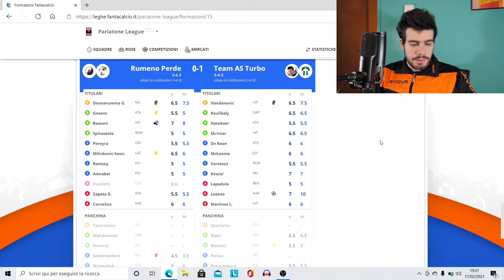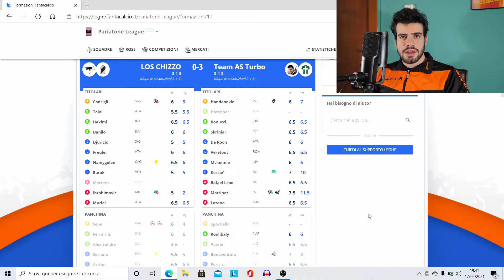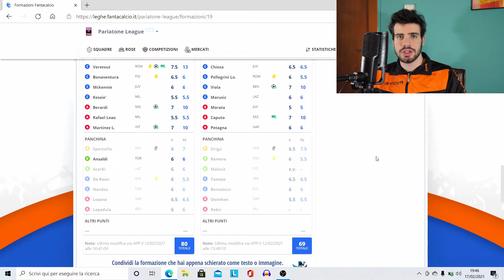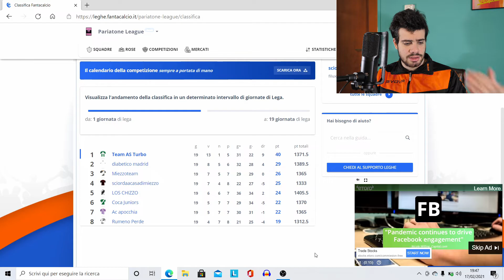SONO ANCORA PRIMO..?? ▶️ IL RECAP delle ultime GIORNATE di FANTACALCIO !! ⚽️💪🏻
E a voi come sta andando questo Fantacalcio ?
BUONA VISIONE !! 😉🎬